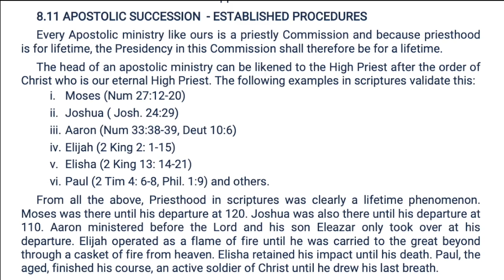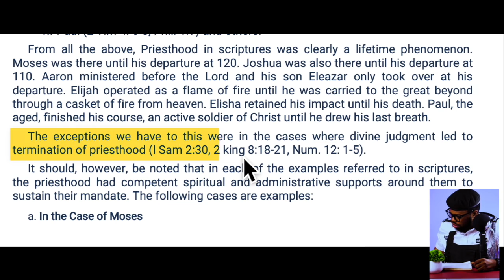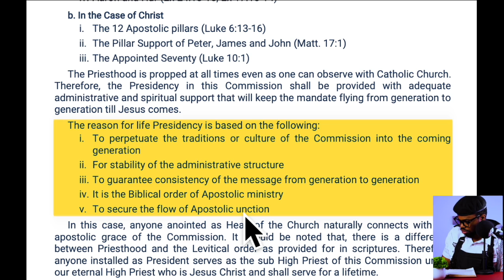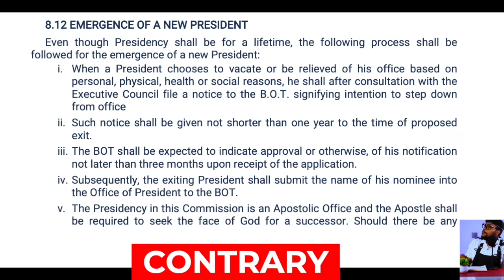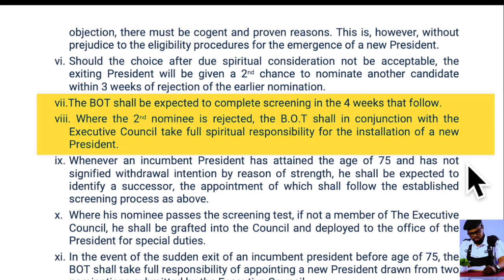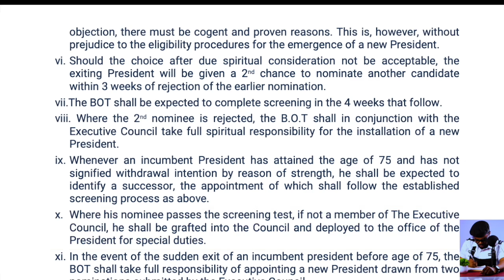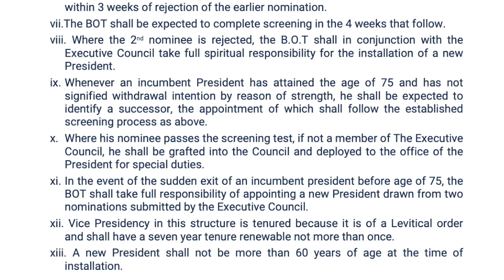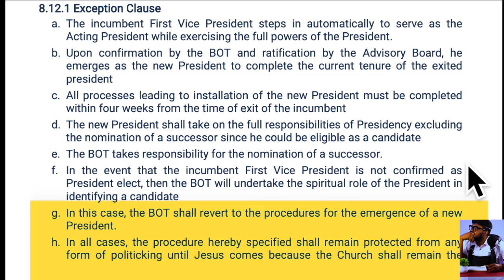BISHOP DAVID OYEDEPO CHOOSING A SUCCESSOR | SUCCESSION PLAN OF WINNERS | THE MANDATE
The Mandate and Apostolic Succession Plan of living faith church ( winners chapel ).